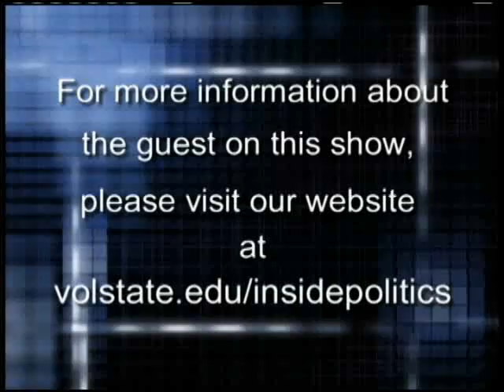Inside Politics - Super Tuesday (part 4 of 4)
Nancy Hauskins interviews Dr. Carole Bucy and Prof. Grady Eades about their opinions on the events leading up to the Super Tuesday primaries.